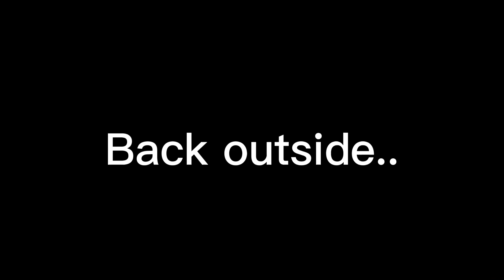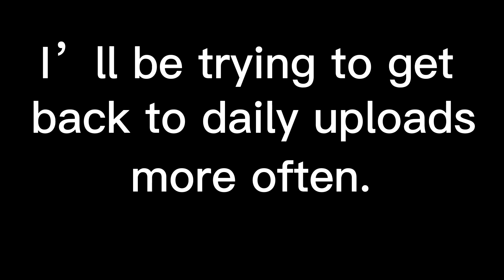Crossover City Episode 3: Easy Rescue (Read Desc.)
Final episode! I will be making a review video on the Planet Zoo: Tropical Pack once it releases depending on my schedule.